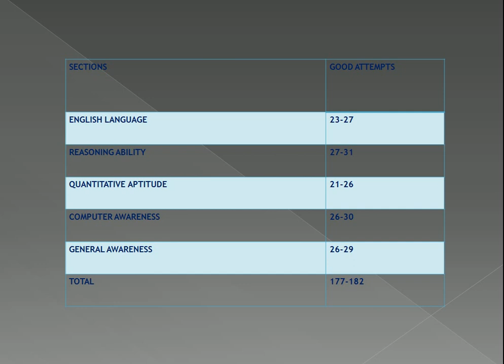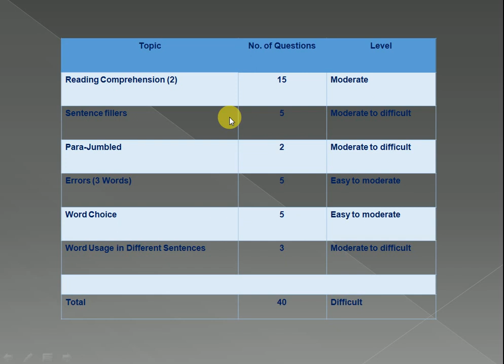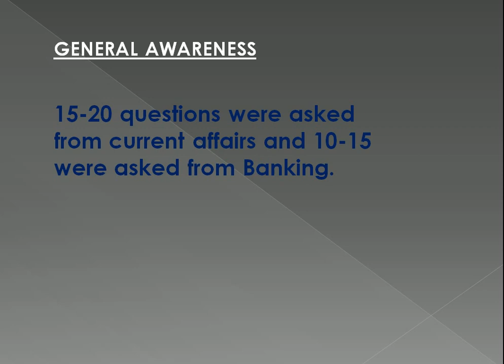RBI ASSISTANT MAINS EXAM 2016 ANALYSIS!!!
COMPLETE ANALYSIS
OVERALL
 SUBJECTWISE
TOPICWISE